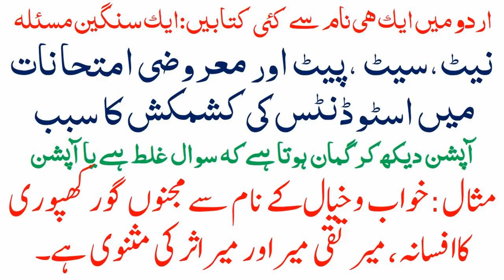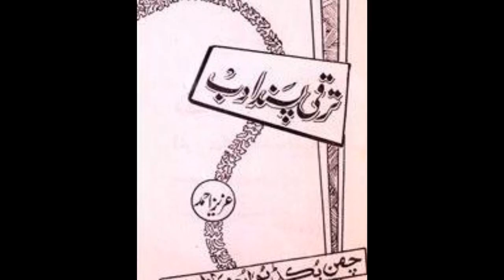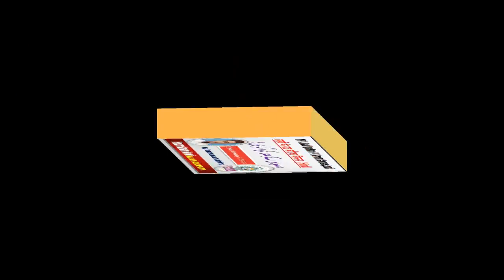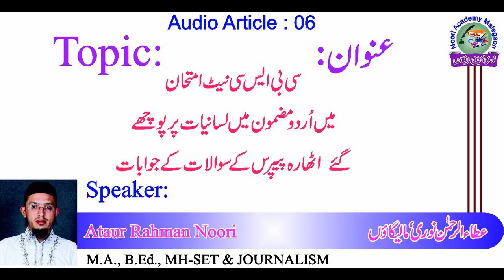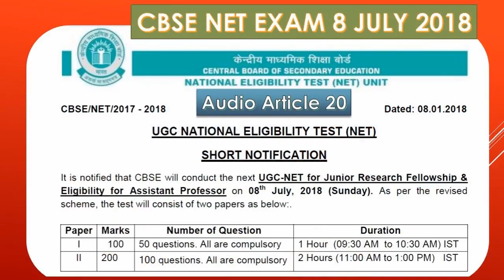Exam me confuse hone se pahle ise zarur dekhe/Urdu me ek hi naam se Kai kitabe/اردو میں ایک نام سے